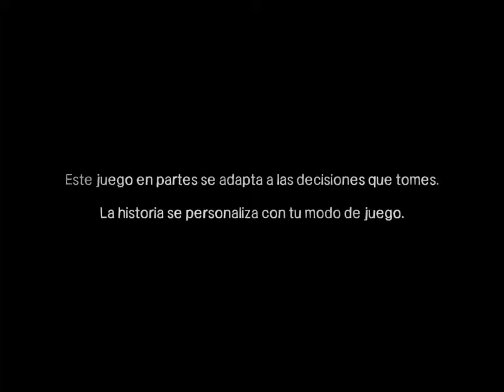The Walking Dead Episodio 5 - No hay tiempo [Parte 1/4]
Las medidas drásticas en este juego nunca parece ser suficientes. En este caso, parece más justificado que nunca porque nos puede salvar la vida...